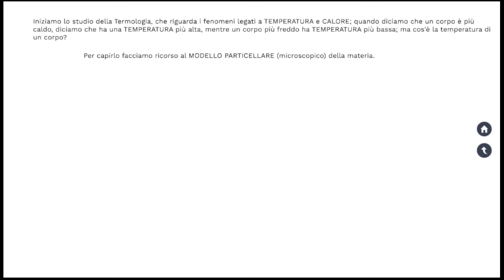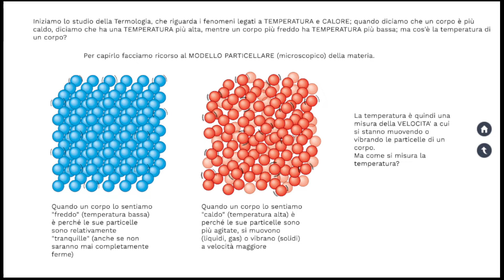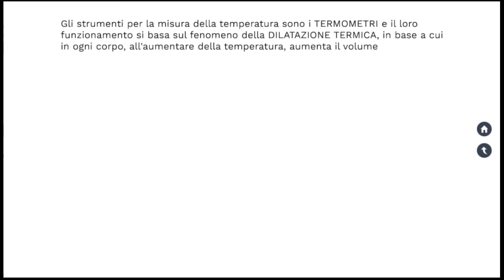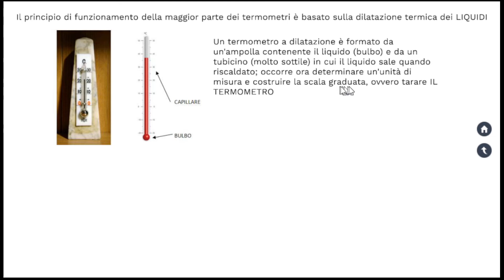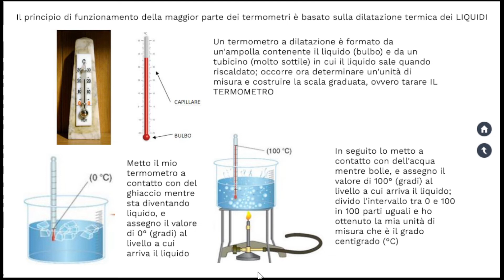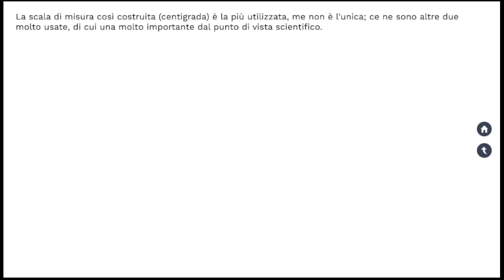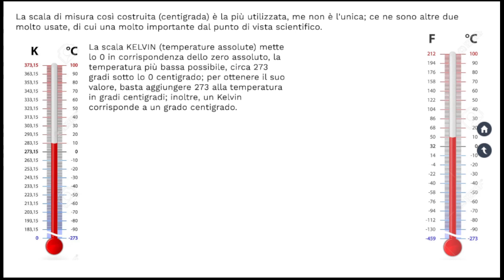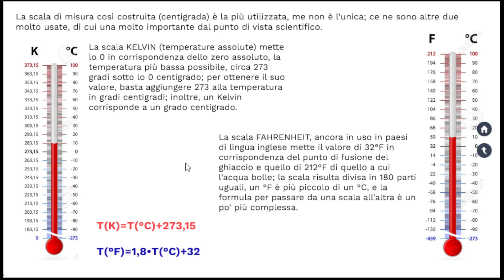LE SUPERSINTESI DI SCIENZE: Temperatura, termometri e dilatazione termica (classe prima)